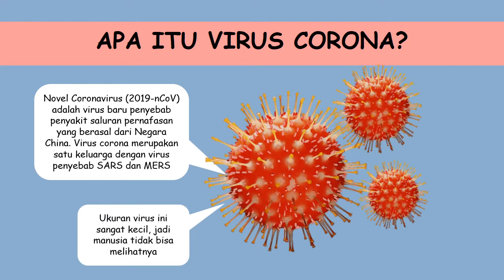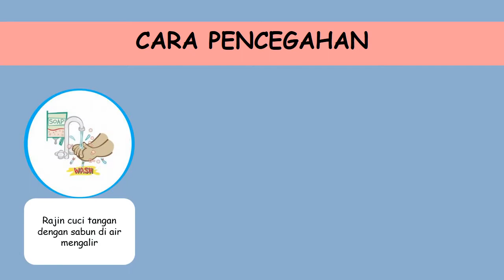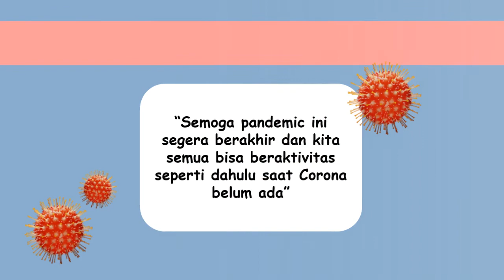AKU ADALAH VIRUS CORONA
Hallo teman-teman.
Di video kali ini saya menceritakan sedikit apa itu virus corona, apa saja gejala-gejala orang yang terinfeksi virus dan cara pencegahannya.

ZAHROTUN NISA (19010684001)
PG-PAUD UNESA 2019